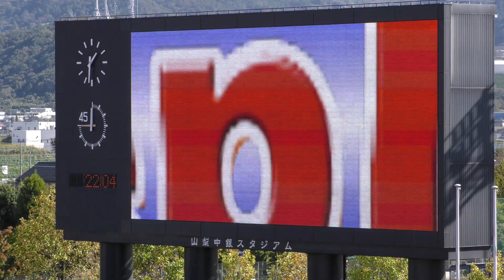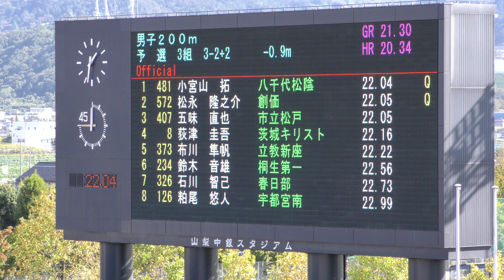H30 関東高校新人 男子200m 予選3組